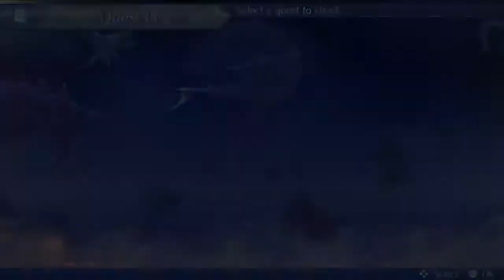Xenoblade 2 Poppi Busters DLC Rare Blade Side Quest